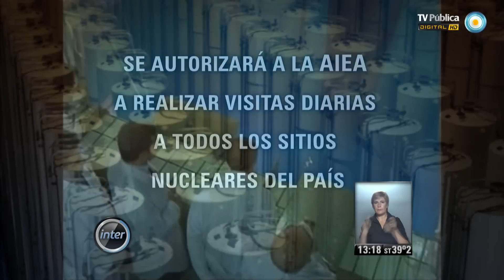V7inter: Irán y su programa nuclear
Sábado 18 de enero de 2014/ Entra en vigencia el histórico acuerdo firmado en noviembre en Ginebra por las principales potencias mundiales sobre el  programa nuclear  Iraní. © Noticiero Visión Siete/ TV Pública/ Argentina.